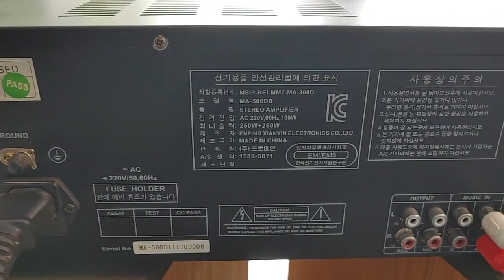Bose 10.2 Series ii (2 bass mid 20cm) nguyên bản & đẹp. Giá 19tr9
Bose 10.2 series ii về từ Mỹ, loa nguyên zin và rất đẹp. Loa gồm 4 loa 3 đường tiếng, bên ngoài gồm mid 20cm & 2 treble, 1 bass 20cm nằm bên trong thùng. Công suất 10-180w & cao 98.4cm. Nghe nhạc hay, Karaoke bass mạnh không cần sub. Loa về rách si chút trên nóc loa, dán hình cờ che lại cho đẹp. Giá 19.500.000đ.